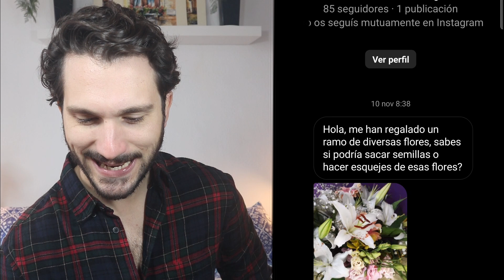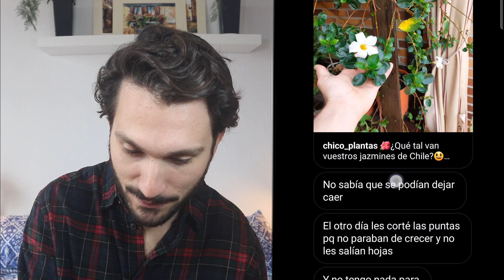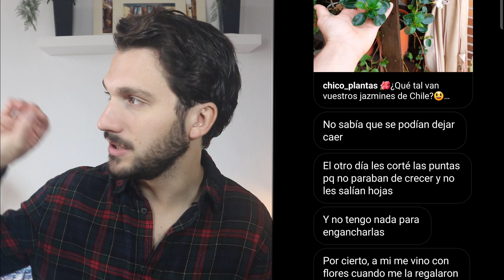Cómo hacer ESQUEJES 🟣 SETAS en la maceta 🟣 BANANERA hojas secas 🩺 Doctor plantas 🚨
¿Tienes alguna pregunta? Aquí estoy!!😄Veamos qué nos depara esta semana😅

Jardinero, florista y todo el día con plantas...Ya está.

😲¿Has llegado hasta aquí?😲 Veo que tienes verdadero interés por tus plantas, ya somos dos🌴 Cuéntame por Instagram (@Chico_plantas) todas tus dudas y sugerencias, las quiero escuchar😁😁😁